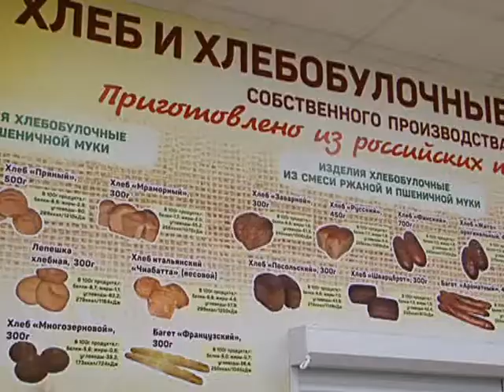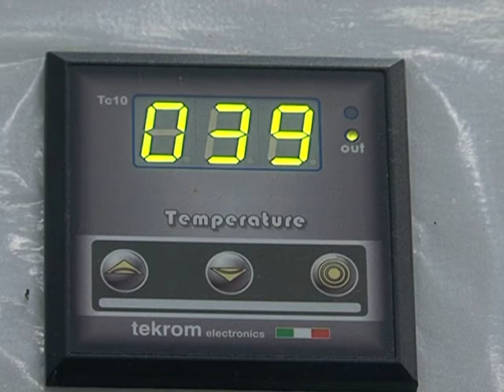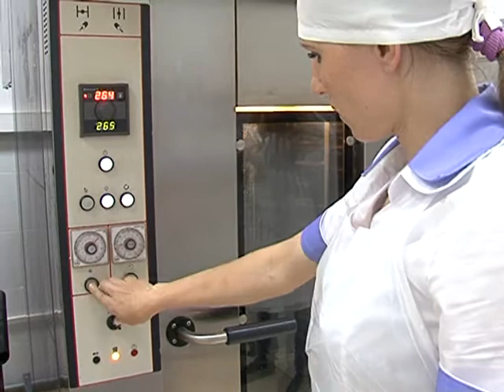Как это делается 26.05.2017